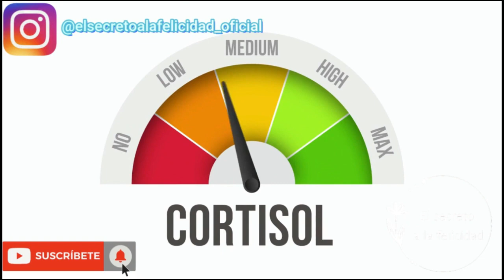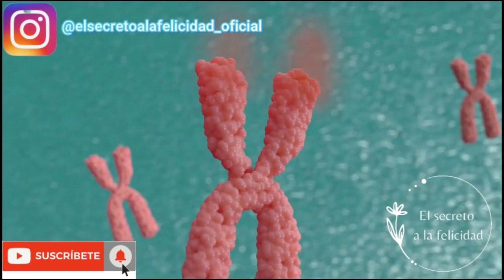🧬🧠 Los telómeros, el posible secreto de la eterna juventud - Dra Marian Rojas Estapé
ALGUNAS PERSONAS PUEDEN SER TÓXICAS PARA MI Y PERSONA VITAMINA PARA OTRO - Dra MARIAN ROJAS ESTAPÉ

Qué son los telómeros
Los telómeros se encuentran en los extremos de los cromosomas y cumplen con la función de protegerlos y mantener la estabilidad cromosómica. En las investigaciones científicas se ha observado que la longevidad está directamente relacionada con la longitud de los telómeros. Estos, con cada división celular, se van acortando, lo que hace que envejezcan.

Pero, ¿qué factores influyen en este proceso? Se ha demostrado que fumar puede afectar directamente al acortamiento de los telómeros, ya que en los fumadores este proceso ese acelera. Una mala dieta también puede impactar sobre la capacidad de regeneración de los tejidos. Por otro lado, se sabe de la existencia de la telomerasa, una enzima que combate el acortamiento de los telómeros, cuya producción se puede ver alterada por el estrés.

🔔 RECIBE NOTIFICACIONES CADA VEZ QUE PUBLICO UN NUEVO VÍDEO:
2. ✓ Dale Clic a: "Recibir todas las notificaciones de este canal"
3. Dale a guardar